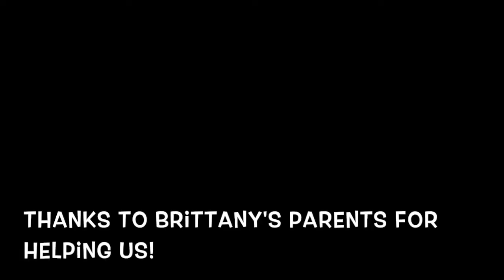Parked Challenge with Chris Dickerson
Chris attempts the current parked challenge in Johnson City, TN at Winged Deer Park.